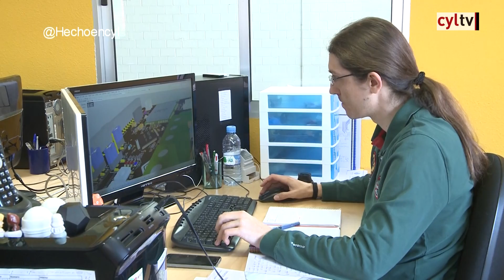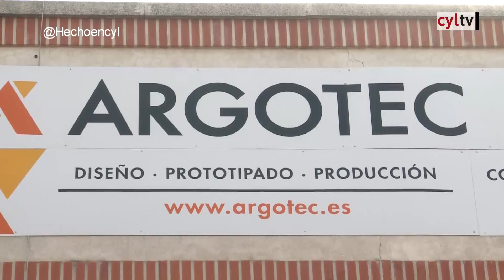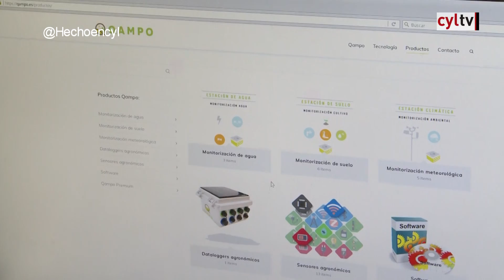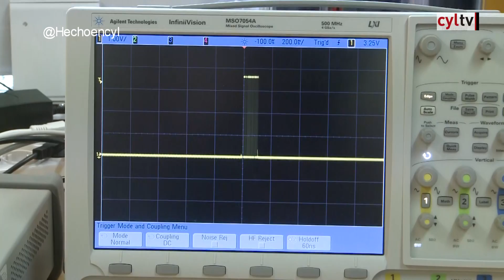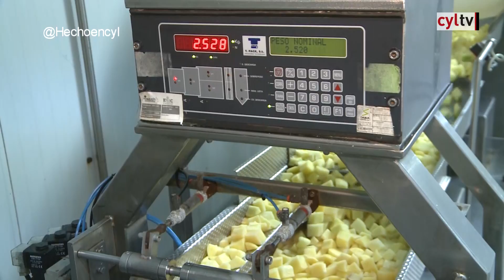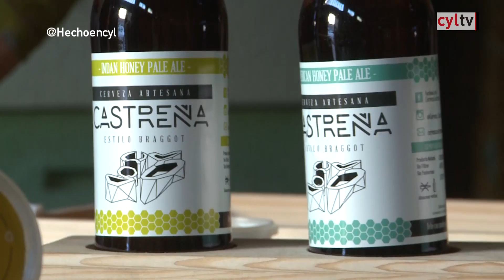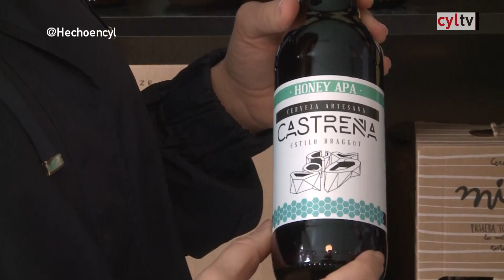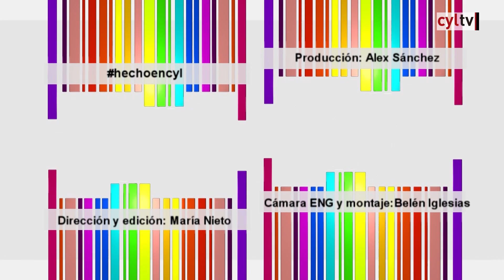Hecho en CyL (115).- Moscas de pesca, Argotec, Cerveza Castreña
(18/05/2017)

 El programa visita esta semana el Valle del Curueño, en León, donde se cría una raza de gallos reconocida incluso a nivel internacional por el brillo de sus plumas y por las moscas de pesca que con ellas se elaboran.
Un criador y uno de los artesanos que elaboran las moscas cuentan a Hecho en Castilla y León las razones por las que ya se hablaba de estas plumas en uno de los tratados de pesca más antiguos que se conservan.

Qampo es la herramienta que la empresa vallisoletana Argotec ha desarrollado para mejorar el rendimiento y la calidad de la producción agrícola.

Distintos sensores recogen datos como temperatura, humedad o PH del agua y un programa de análisis determina, por ejemplo, el riesgo de plagas o cuándo y cuánto se recomienda regar.

La empresa Patatas Naturales Seleccionadas tiene en la localidad leonesa de Riego de la Vega una planta donde lava, corta y acondiciona patatas para la hostelería. Es lo que se conoce como productos de cuarta gama, listos para preparar unas bravas, una tortilla de patata o una ensaladilla.

También visitamos la empresa berciana 'Cerveza Castreña', que elabora cervezas y yogures con la miel de sus propias colmenas y que ha recuperado la receta de la bebida alcohólica más antigua que se conoce